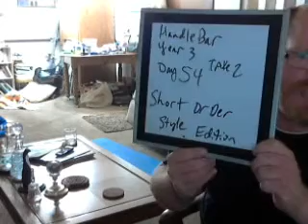handlebar year 3 day 54 take 2 short order style edition